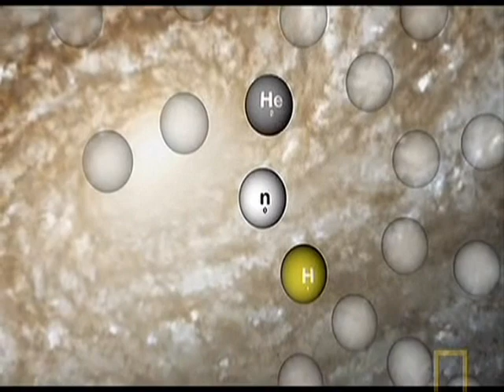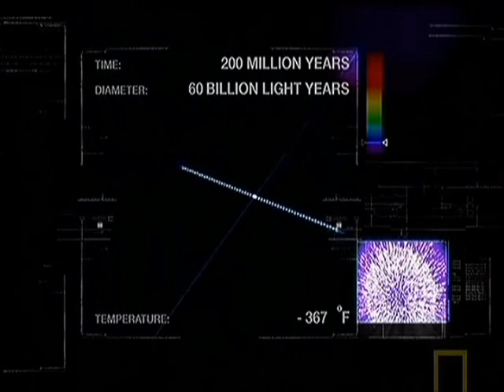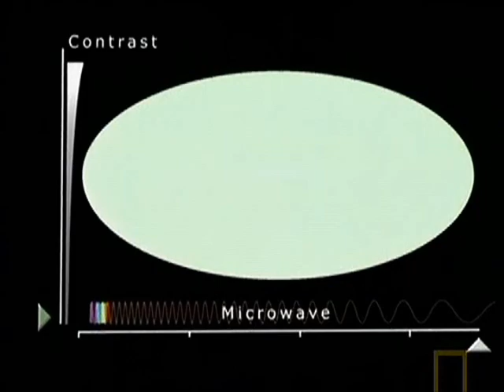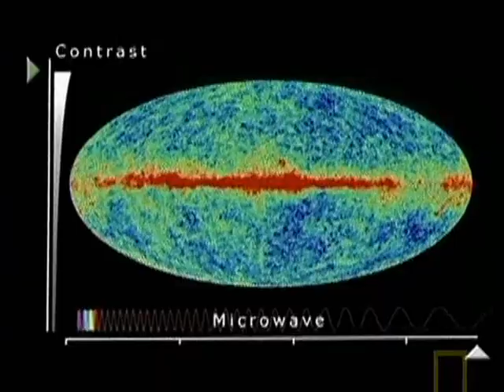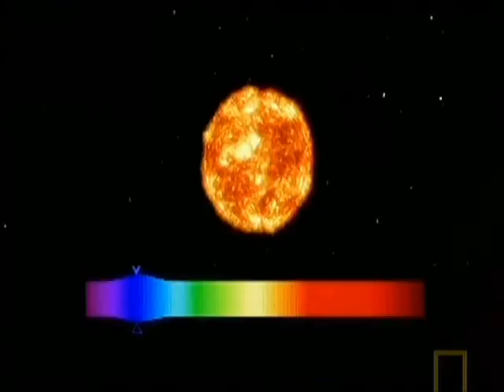Birth of the Universe 1 - 5: Part 3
Our Universe: Unimaginably vast and inspiringly beautiful, from billions of galaxies and uncountable stars, to our solar system, the planet Earth, the air we breathe, even our bodies - where did it all come from? We travel through space and time to reveal the amazing story of how the universe was born, how it created everything in our world, and eventually how it will die. What is the Big Bang? How do we know it happened? After nearly 14 billion years the universe has only really just got started. We have a complex cosmos with life on Earth. But how will the universe die? The incredible story of the universe: from creation to destruction. We take you on an amazing journey through the deepest depths of space and dive into the centre of an atom to reveal that we are cosmic individuals.